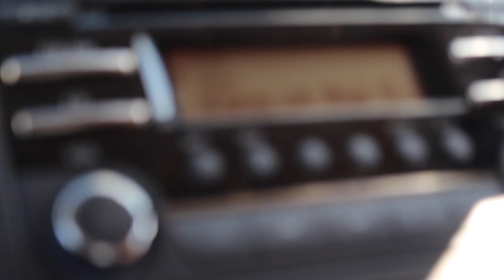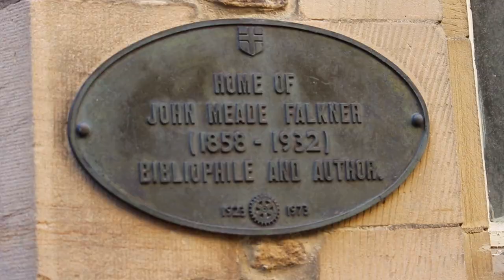Beautiful Durham - JennyCam 30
Today, now the weather is turning cold, wet and horrible again, let's take a look back to a recent trip to sunnier times. :)